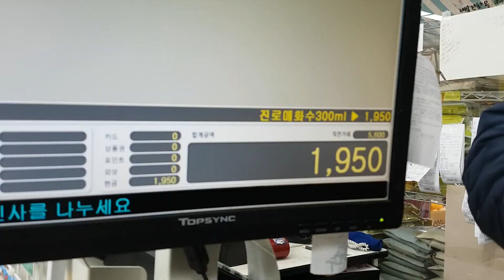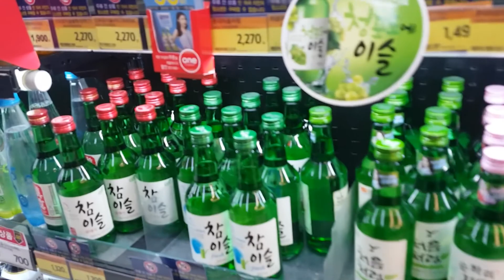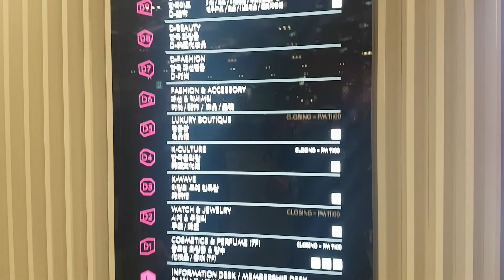SEOUL-COLD: DAY 4 in Korea! (PART 2: HARDCORE ALCOHOL)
Annyeong! I'm Emma :)

Welcome to Day 4 (Part 2) in Dongdaemun + places near dongdaemun too!
EXPENSES:
- 1800 KRW for 2 pieces of Macaron (hehe)
- 13000 KRW for 2 sets of lunch (pork soup and cold noodles)
- 15800 KRW Egg mask ( 2 egg mask from Gudetama)
- 2000 KRW Fried BreadCrumbs HotDog (YESSS, try it!)
- 1950 KRW Wine Blossom (super drunk)
- 1500 KRW Ice cream cone

TOTAL: 48050 KRW = RM180++
Check out my previous video on where to stay 2 Minutes walk to our stay from Sookmyung University Station.

So if you don't know what to do in Seoul?

P.s. Excuse the shooting and editing skills; it'll definitely improve in time :)
Do give me some tips or comments on how to make my videos better!
Using a Samsung S7 edge to record

ThumbsUp if you think it's awesome / need more improvement!